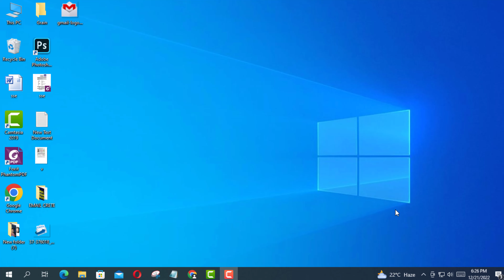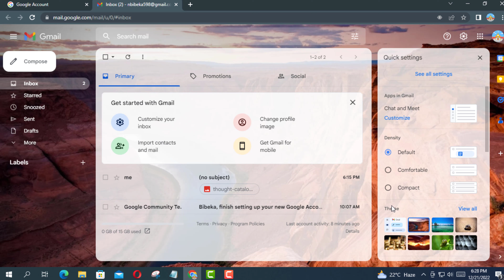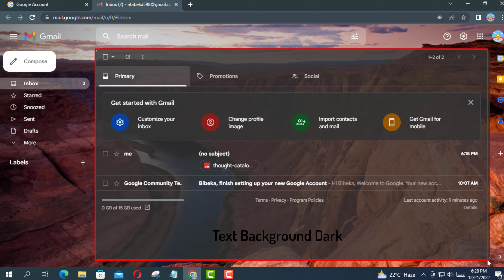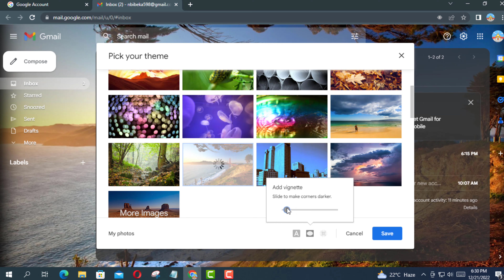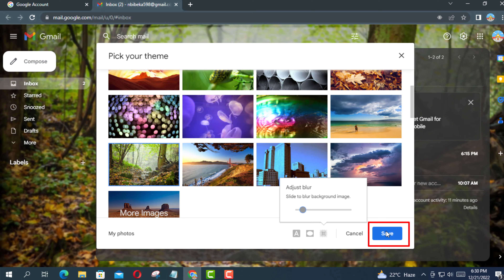How to Change Gmail Background Theme Just 3 Minutes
I hope you all are having a wonderful day. I wanted to take a minute to share with you about a recent Gmail theme change
Starting today, Gmail will now feature a new light and airy design We think this new look is more modern and fits our overall brand direction.
I will show you how to do it. I'll share everything you need to know about customizing your Gmail interface. I'll explain how to use theme settings to change how your Gmail looks.